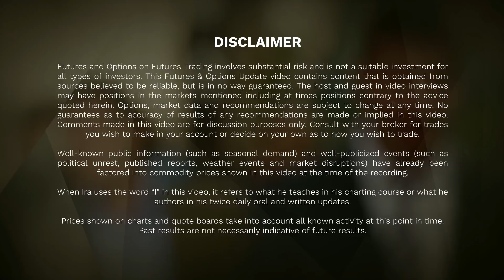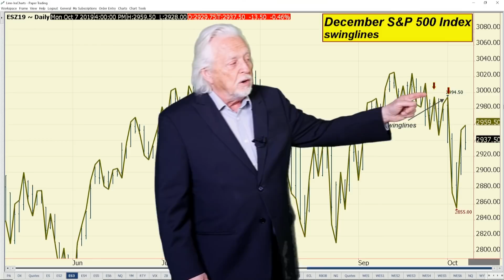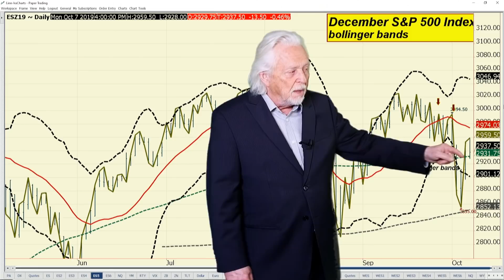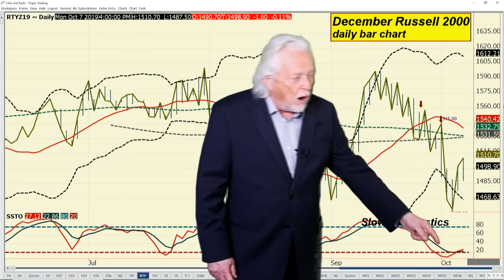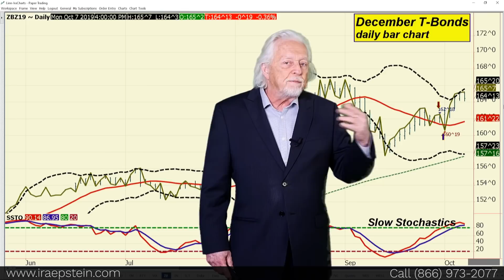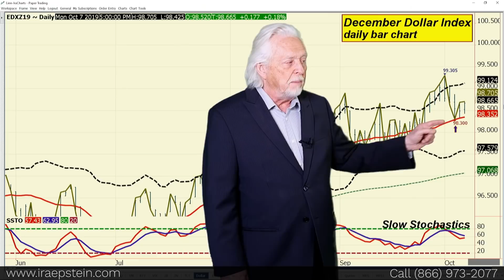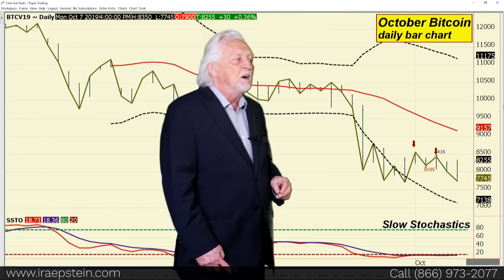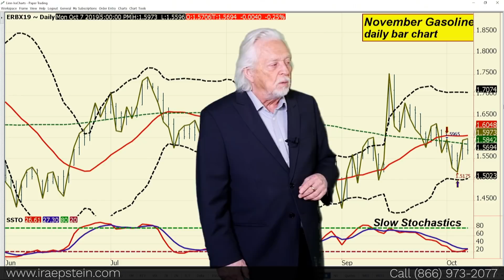Ira Epstein's End of the Day Financial Video 10 7 2019